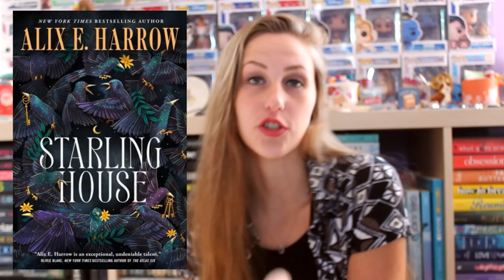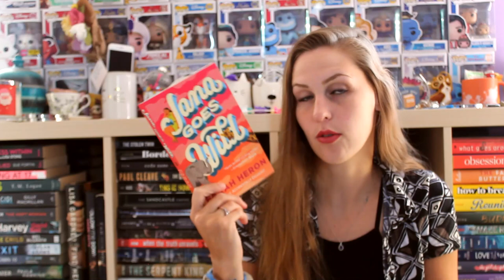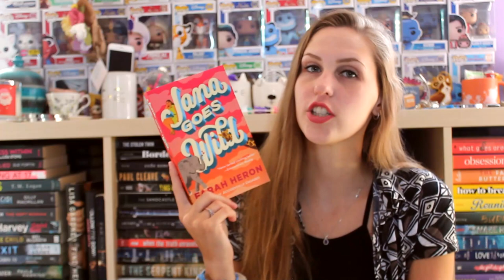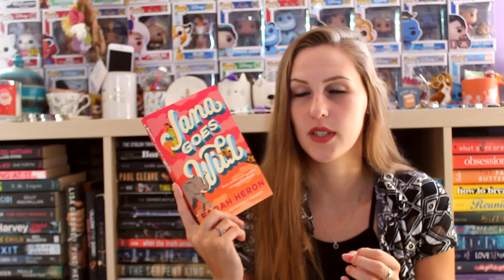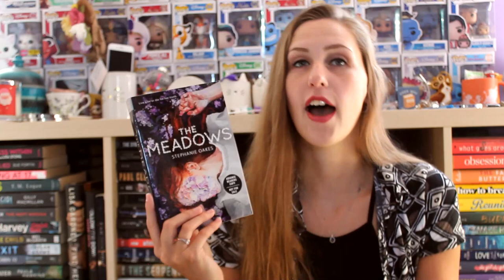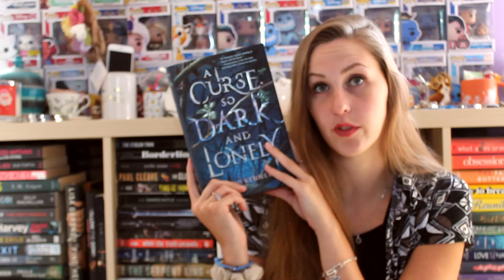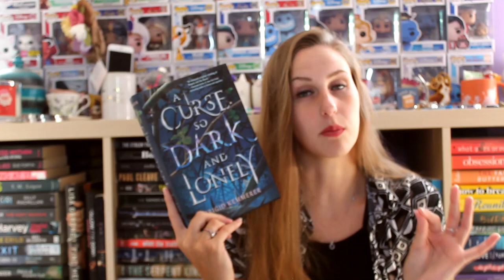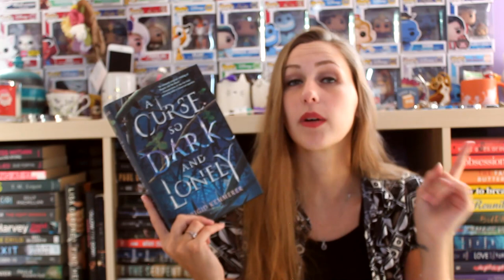MARCH WRAP-UP 2024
The video is a bit blurry in the beginning, it gets better I promise. I'm sorry I suck at filming, its been 84 years. But on the bright side, I read 7 books in the month of March, let's talk about it!